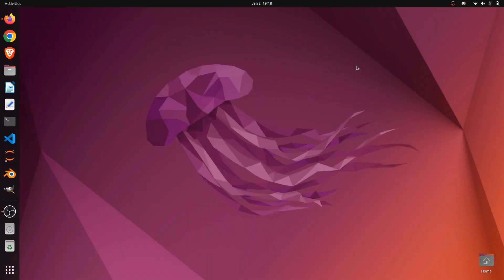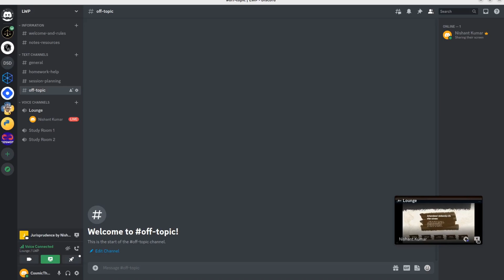Discord Use Case / Discord Server for Study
Discord is a great community application to share information,discuss  and stream to others.  Many communities use this share among each other from Gamers and  Educators to Organisations.